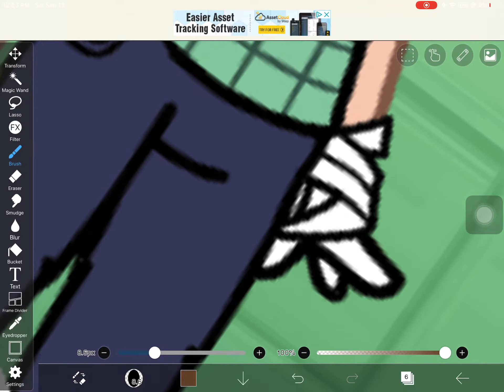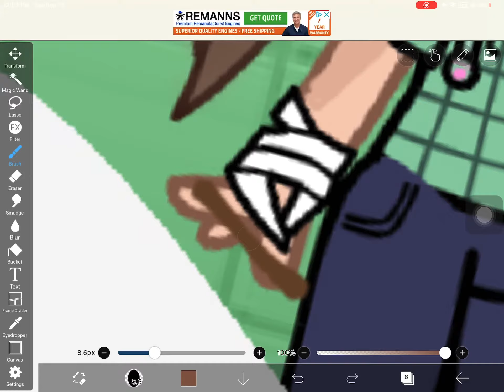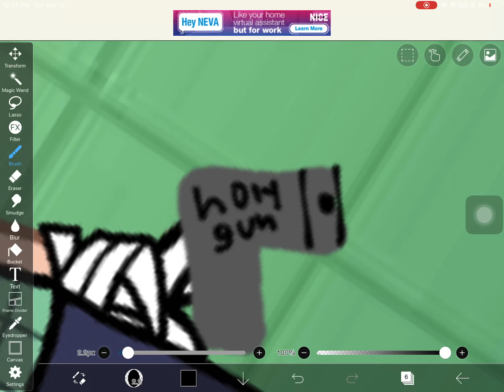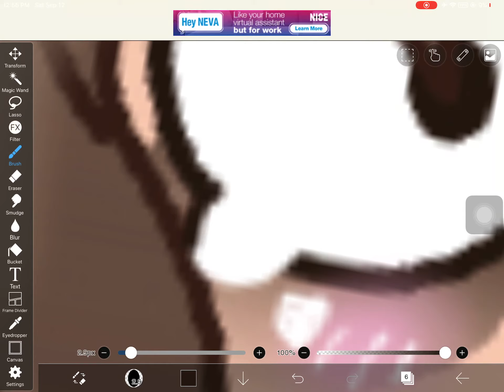James is Traumatized from bots